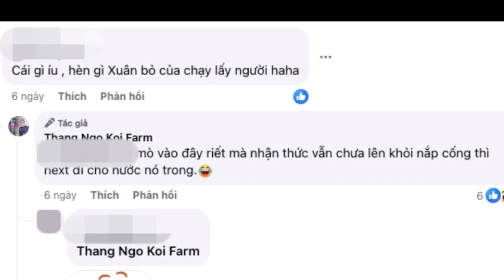Vua Cá Koi gay gắt" Mắng HÀ THANH XUÂN ' 'KHI Ở CẠNH QUANG LÊ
Tin Showbiz là kênh tổng hợp các tin tức, sự kiện hot nhất trong ngày.
Các bạn hãy bấm nút "Đăng ký" để không bỏ lỡ qua các tin tức mới nhất của chúng tôi.